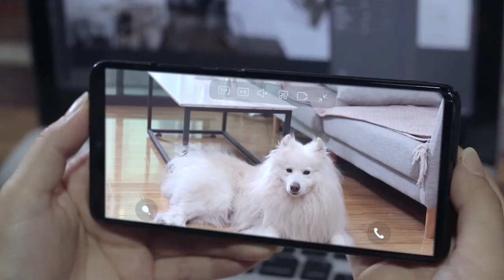Pawbby HD 1080P Smart Pet Feeder Snack Machine Two-Way Intercom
Description
*24 Hour Real Time Monitoring High Definition Camera Footage:

With 1080p high-resolution full-hd video frame rate up to 20 FPS, more clear and smooth, 130 wide-angle Lens, covering a wider field of vision. Provides infrared night vision, allowing you to see your pet even after dark

*Two Way Fluent Voice Intercom Anytime Talking With Pet:

Full duplex voice call design, built-in microphone & speaker two-way audio stream, through the phone, to check pet status listen to & talk to it, more real-time to prevent it from doing damage.

*Snack Interaction:

Open the phone, call the pet, wait for it to walk in front of the camera, click on the "mechanism" , feed your pet snacks at any time, You can play with your pets even when you're not around , can also be used to train your pet, let it falls in love with the feeding snacks game.

*Support Cloud Storage:

In addition to support micro SD card local storage and NAS storage, but also added a cloud storage function, after opening the mobile detection from start to finish video stored in the cloud, support for real-time sharing between family and friends, share funny pictures of pets.
*Set-Up Fast Easy To Operate:

Three minutes to complete the setup, quick start, happiness training, interactive games immediately

*Smart Food Alerts:

Open Mijia APP, you can view real-time video screen, support intelligent food reminders, timely supplement, delicious always accompany and pet accompany.

*Easy Filling Easy To Clean:

 Just a light twist, easy to open the container cover can be filled with snacks, clean with a wet cloth after drying, easy to operate.